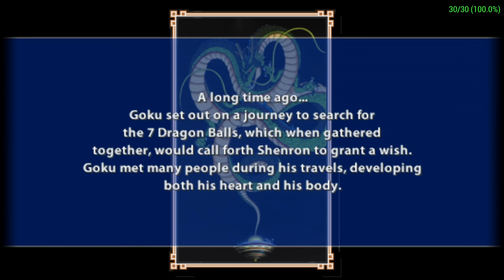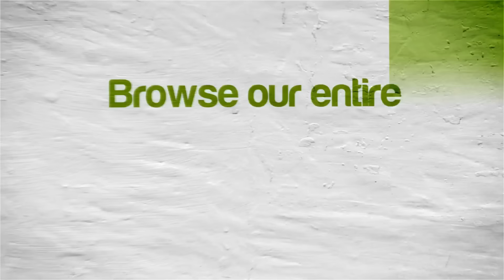Dragon Ball Z: Tenkaichi Tag Team | NVIDIA SHIELD Android TV | PPSSPP Emulator [1080p] | Sony PSP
Tegra X1!  Dragon Ball Z: Tenkaichi Tag Team running on the NVIDIA SHIELD Console Android TV Sony PlayStation Portable using PPSSPP Emulator

View our NVIDIA SHIELD Android TV emulator compatibility lists and your requests

This video shows off gameplay of Dragon Ball Z: Tenkaichi Tag Team for the Sony PSP using the PPSSPP emulator for Android.  With PPSSPP you can play most of your favorite PSP games, such as God of War: Chains of Olympus, God of War: Ghost of Sparta, Daxter, Grand Theft Auto: Chinatown Wars, Patapon 3, Ratchet & Clank: Size Matters, Dissidia 012 Dueodecim Final Fantasy, Metal Gear Solid: Peace Walker, Kingdom Hearts: Birth By Sleep, Mega Man Maverick Hunter X, Burnout Legends, Ridge Racer, and lots lots more!